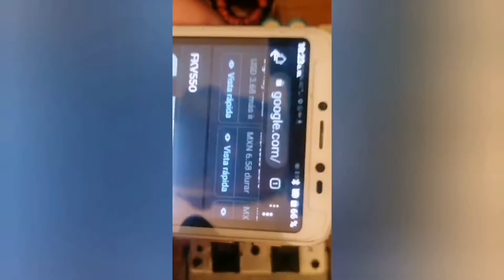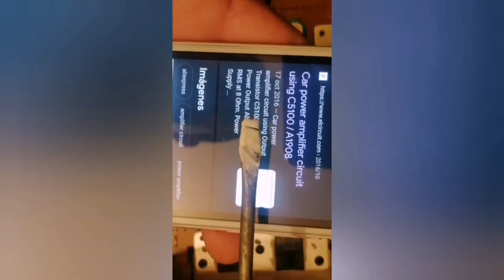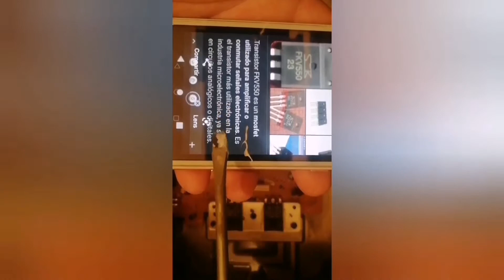mejoras al amplificador de audio para alargar su vida util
modificación de amplificador de la marca Sony